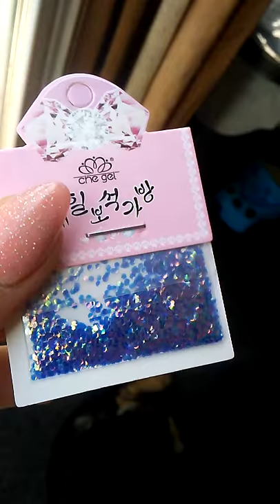Fish scale glitter!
I bought a set of 5 off ebay.
Came in orange, pink, blue, purple and green. These are super pretty with regular polish and acrylics/gels.